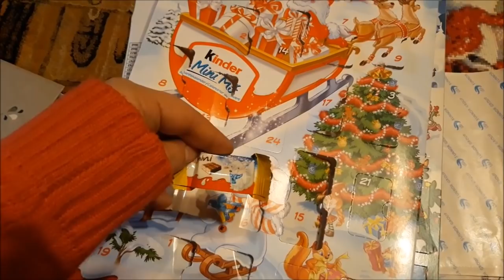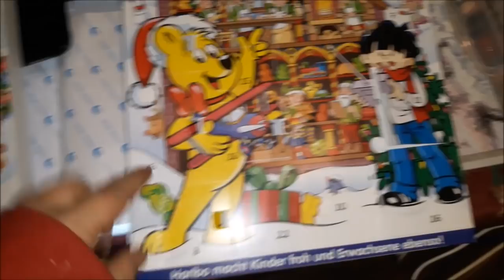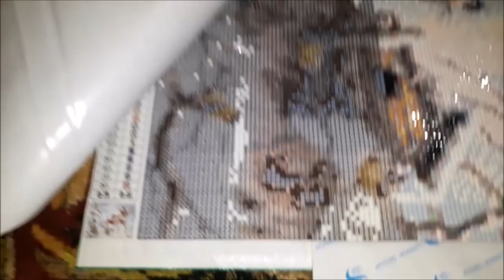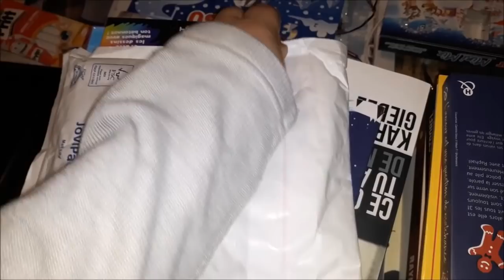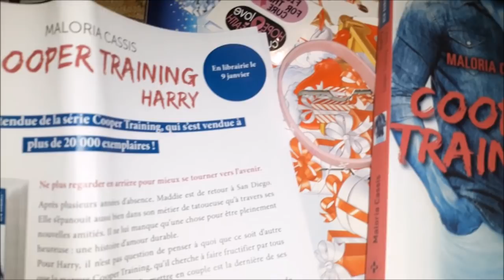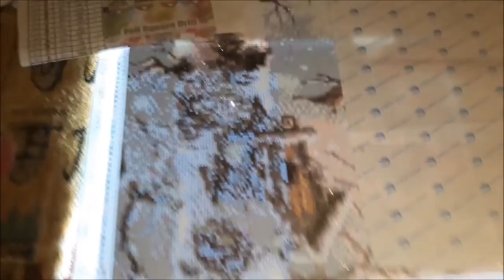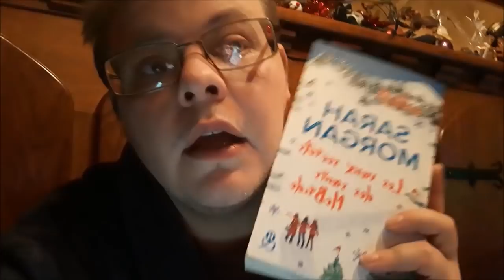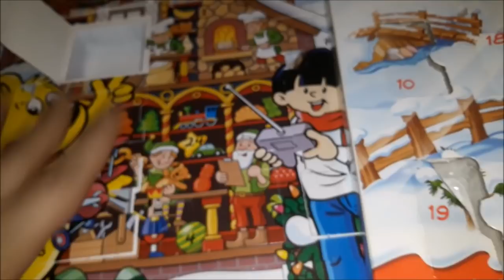Vlogmas '19 : #8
Je vous propose, en ce mois de décembre, de me suivre dans mon petit quotidien :-D